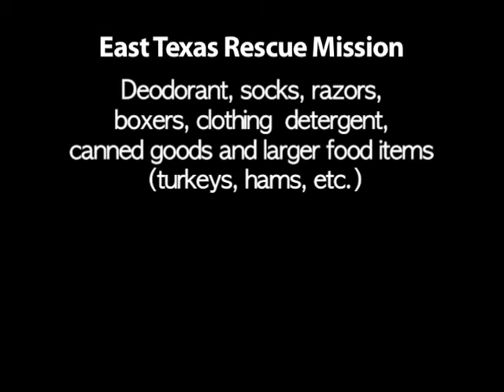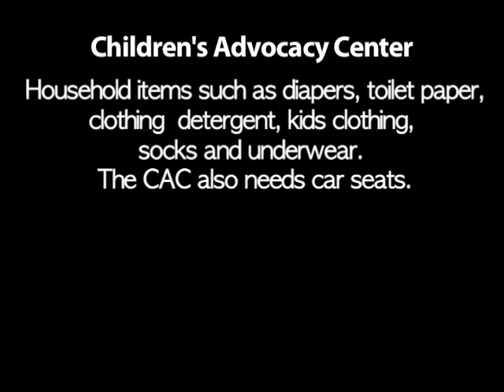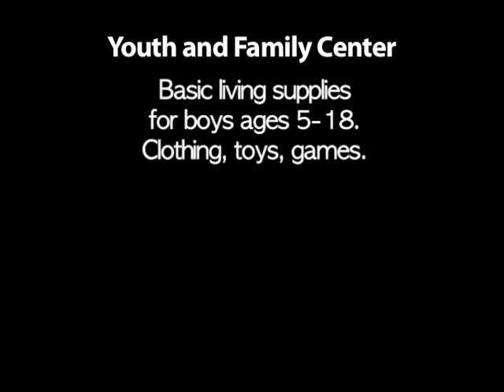todd vlog ep 241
Some background and basic info on what Bethel's doing for Christmas Eve.